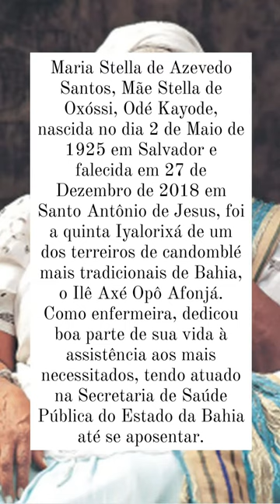Mãe Stella de Oxóssi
Quando se fala em encruzilhada, imediatamente surge na cabeça dos brasileiros a ideia de Exu e de  despacho”, nome pelo qual o povo gosta de designar as oferendas que o povo de candomblé faz fora do terreiro-templo. Claro que a referida divindade está, sim, ligada aos entrecruzamentos de caminhos. Mas o simbolismo da encruzilhada e, consequentemente, da cruz está presente em muitas religiões, sendo, assim, universal. O catolicismo soube enaltecer e ao mesmo tempo popularizar a imagem da cruz, mostrando Jesus sacrificando-se pela humanidade, momento em que ultrapassou seu estágio humano. A cruz, com seus quatro “braços” que apontam para os quatro pontos cardeais, é símbolo de orientação no espaço, para que a jornada humana não seja perdida.

A encruzilhada, portanto, é um lugar de pausa, um momento parado no tempo, que leva à mudança de um estágio a outro ou, simplesmente, de uma situação a outra. Quando, portanto, oferendas nas encruzilhadas são depositadas, está se pedindo inspiração para o novo caminho que se deseja trilhar. Está se pedindo a quem? A Exu, que é, na crença nos orixás, a divindade orientadora dos caminhos, responsável por mostrar a direção correta a ser tomada, tendo em vista que as dúvidas e incertezas possam, por fim, dar o descanso necessário à mente. Exu é a nossa bússola, aquele que nos protege para que não fiquemos desnorteados. Afinal, enquanto seres humanos, nós somos muito instáveis.

Repetindo, as encruzilhadas são lugares sagrados onde se pede ajuda aos deuses para que tenhamos critérios nas escolhas feitas, a fim de não nos perdermos no caminho. São também nesses locais que pessoas que possuem o devido preparo espiritual, com muita responsabilidade e respeito, realizam rituais cuja finalidade é despachar, no sentido de expulsar, as energias negativas, que o sagrado consegue transmutar em energias positivas, para depois serem devolvidas aos homens, já livre de todas as impurezas. Pois as encruzilhadas são lugares, e momentos, de reflexão para escolha do caminho a seguir, mas também são lugares naturais para que possamos nos desvencilhar das negatividades por nós criadas ou em nós respingadas.

Texto de: Maria Stella de Azevedo Santos | Iyalorixá Mãe Stella do Ilê Axé Opô Afonjá